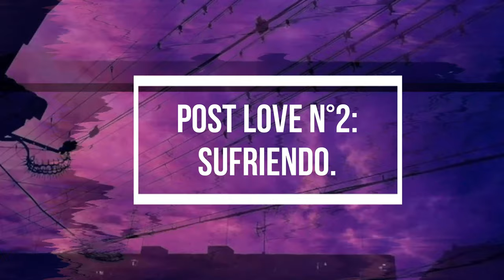Pintando con acuarelas Art Creation| VLOG - 6: post LOVE (OC).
Hello everyone, en este nuevo VLOG quería desarrollar 3 ilustraciones que estuvieran conectadas entre sí y con la temática del sufrimiento amoroso):

¿Qué ocurre cuando nos dejan de amar? ¿Qué se siente luego de terminar? mmm depende mucho de la persona, so intento plantear mi visión  de las cosas y responder las preguntas.

PD: sorry, pero hablo mucho de mi estilo y como afectan mis emociones a mis ilustracioes.

XOXO, Nerd.

TIMELINE:
00:00 Intro.
01:20 post LOVE: INTRO.
07:49 post LOVE: EL ESTAR SOLO.
10:09 post LOVE: SUFRIENDO.
13:05 post LOVE: SUPERACIÓN..
16:31 Resultado de las ilustraciones.
20:11 Outro - Detrás de cámara.